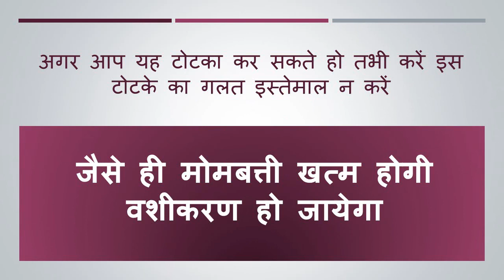लाइव देखो कैसे प्यार का फ़ोन आएगा सिर्फ दो मोमबत्ती से प्यार वापिस आएगा जहाँ भी होगा